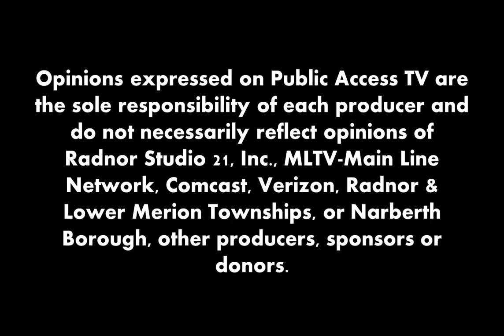Radnor Memorial Library and Main Point Books: Marisa Porges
Radnor Memorial Library and Main Point Books present a Zoom conversation with local author Marisa Porges about her new book "What Girls Need".